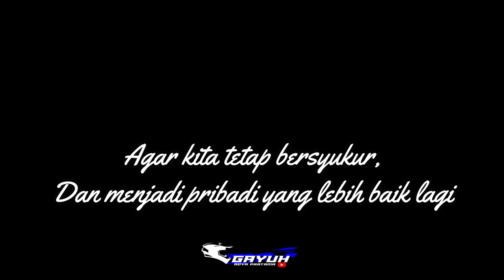BERTUMBANGAN DISINI , MENGURAS TENAGA DAN PIKIRAN II 3 RELIGION CHARITY KTC ADVENTURE NGAJUM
Baksos  yang menunjukkan kerukunan antar umat beragama disana ( Islam, Hindu dan Kristen )
bertempat di  KESAMBEN NGAJUM MALANG Kegiatan baksos trail ini bertujuan untuk pembangunan 3 rumah ibadah  agama yang berbeda.
Tetap berhati hati dijalur, karena esok hari dunia masih membutuhkan kehadiranmu.

Salam mlipir sukses :)

Ikuti juga saya disini :

Bukan acara MOSTLY2STROKE